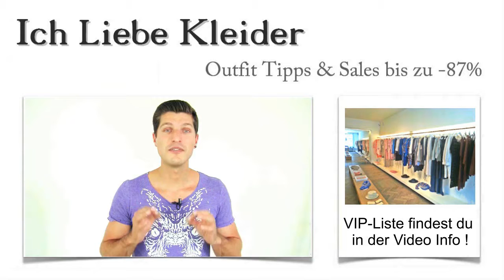Brautkleider in Köln kaufen: Die 3 besten Laden Boutique mit Outlet & Verleih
Hier findet ihr die schönsten Brautkleider, in den besten Laden-Boutique Kölner Laden-Straßen
Brautkleider Köln kaufen Outlet VerleihEine Hochzeit vorzubereiten, ist immer mit viel Stress verbunden. Unzählige Dinge müssen erledigt und bedacht werden. Aber das Wichtigste sind definitiv die Brautkleider. In Köln findet ihr tolle Läden, in denen ihr traumhaft schöne Brautkleider kaufen könnt. Was haltet ihr davon, einfach einmal eine kleine Auszeit vom Vorbereitungsstress zu nehmen und einen Städtetrip dorthin zu planen?

Damit ihr die Zeit optimal nutzen könnt, habe ich für euch die besten Boutiquen für Brautkleider in Köln zusammengestellt. Lest weiter und erfahrt, warum ich gerade diese Geschäfte gewählt habe!

Brautkleider in Köln kaufen und die Hochzeitsvorbereitungen einfach genießen
Brautkleider Köln kaufen Laden BoutiqueWarum solltet ihr euch den Kauf eurer Brautkleider in Köln nicht ein wenig versüßen und dem Stress dadurch entkommen, den die Hochzeitsvorbereitungen so mit sich bringen? Ich habe mir gedacht, ihr solltet euch einfach verwöhnen lassen, während ihr die schönsten Brautkleider in Köln kennenlernt.

Dazu habe ich mich in verschiedenen Brautkleider Boutiquen in Köln umgesehen und den Service genauer unter die Lupe genommen. Die 3 Läden, die ich euch hier vorstelle, haben mich absolut begeistert. Aber seht selbst und klickt euch durch!

1A-Service und jede Menge Extras – Brautkleider in Köln kaufen
Brautkleider Köln kaufen Laden Boutique Outlet VerleihService ist ein sehr dehnbarer Begriff. Aber was ich in den Boutiquen erlebt habe, in denen ich Brautkleider in Köln gesucht habe, macht auf jeden Fall deutlich, dass hier der Kunde wirklich noch König ist. (In diesem Falle natürlich Königin.) Könnt ihr euch vorstellen, dass ich in Geschäften in Köln Innenstadt, in Köln Kalk, in Köln Deutz, in Köln Altstadt, in Köln Mülheim und in diversen anderen Stadtteilen gewesen bin, um die besten Läden für euch zu finden?

Dabei habe ich traumhafte Brautkleider in Köln gesehen, absolut fachkompetente Beratung erfahren und tolle Rabattaktionen kennengelernt. In einigen Boutiquen für Brautkleider in Köln werdet ihr sogar mit einem Gläschen Prosecco empfangen. Klingt super, oder? Dann lasst euch dies nicht entgehen und klickt weiter!

Brautkleider Köln kaufen
Köln Innenstadt
Köln Mülheim
Köln Kalk
Köln Nippes
Köln Neumarkt
Köln Altstadt
Köln Cecile
Köln Ehrenfeld

Alternative: Brautkleider Verleih oder Brautkleider Outlet in Köln
Natürlich haben Brautkleider in Köln auch einen stolzen Preis. Aber es gibt auch tolle Alternativen für alle diejenigen, die nicht unbedingt ein kleines Vermögen in ihr Hochzeitskleid investieren wollen oder können. Ich stelle euch auch ein Outlet für Brautkleider in Köln vor, in dem ihr günstige, trotzdem aktuelle Brautkleider in Köln kaufen könnt. Aber wie das im Outlet so ist, müsst ihr hier einige Abstriche in Sachen Beratung in Kauf nehmen. Außerdem könntet ihr auch einen Brautkleider Verleih in Köln in Erwägung ziehen und euer Hochzeitskleid einfach mieten oder ausleihen. Das ist besonders günstig, und dabei braucht ihr euch nicht einmal Gedanken um die Reinigung des Kleides machen. Probiert es aus und schaut euch genau um, damit ihr die beste Variante für eure eigene Hochzeit findet!

Köln Hansaring
Köln Lindenthal
Köln Keupstraße
Köln Deutz
Köln Eigelstein
Köln Ebertplatz
Köln Hahnenstraße
Köln Kerpen